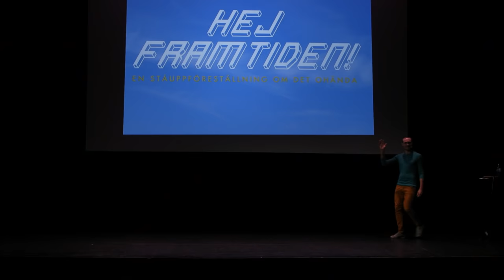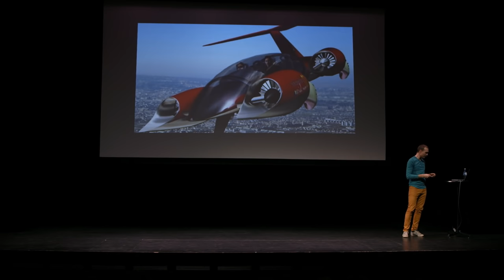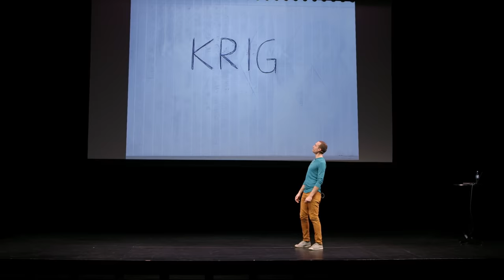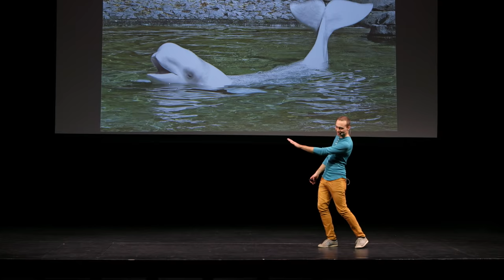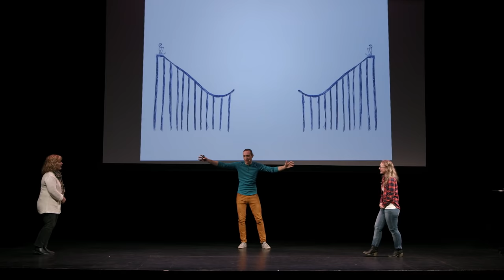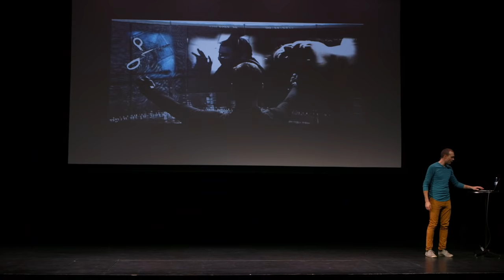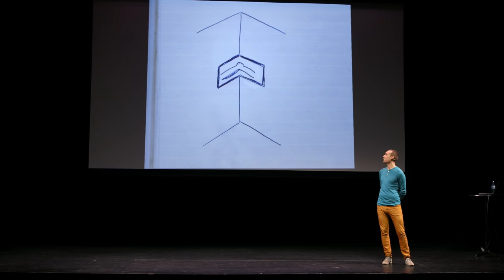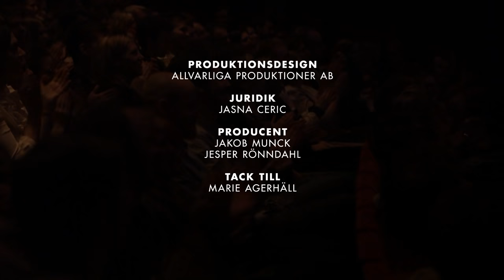Hej framtiden - Hela föreställningen (85 min)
Hej framtiden med Jesper Rönndahl. Inspelad på Lunds Stadsteater februari 2014.